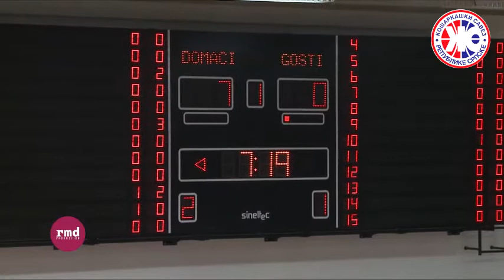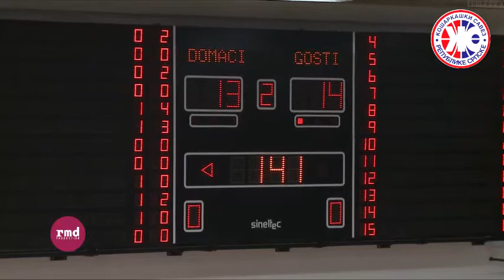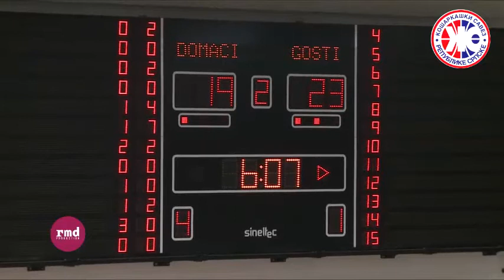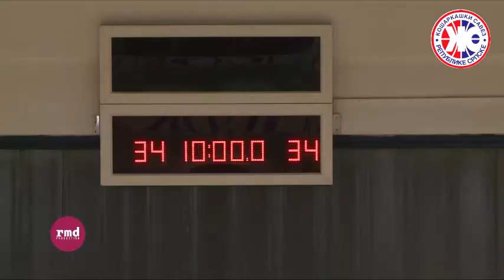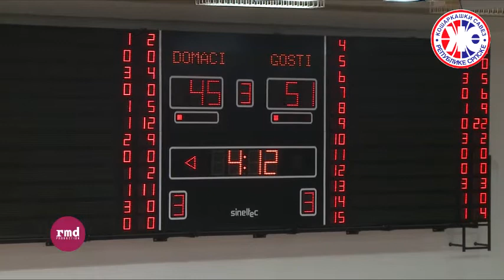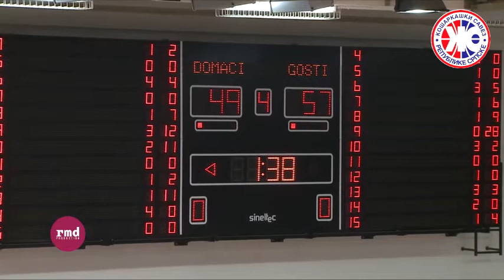Kozara - Radnik / 1. ML RS 16-17 18. kolo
1. ML RS 16-17 / 18. kolo KK Kozara - KK Radnik BN BASKET